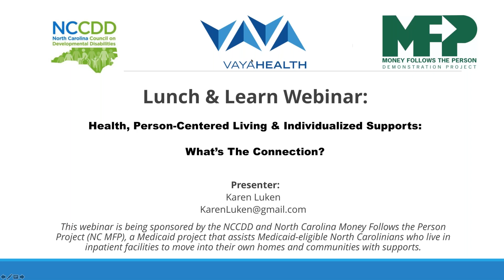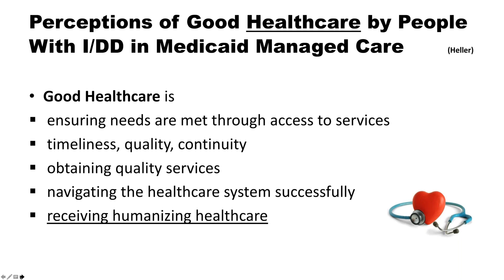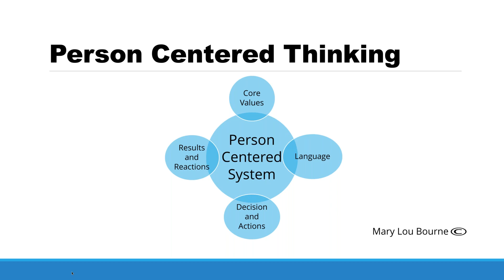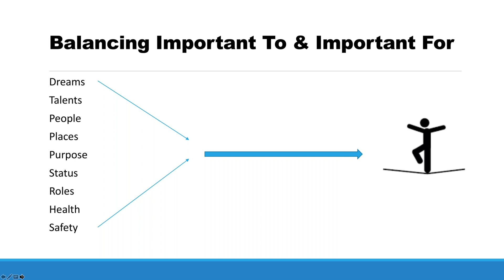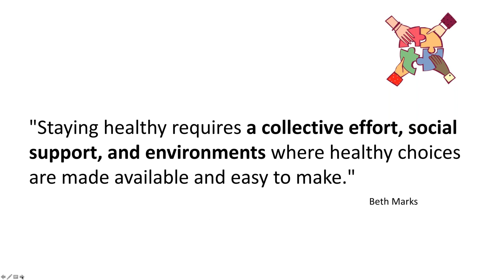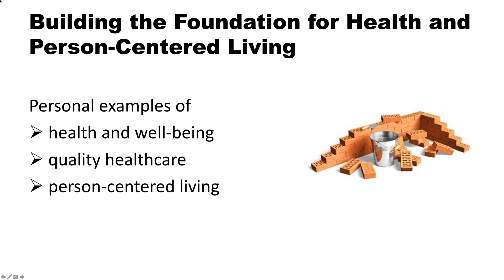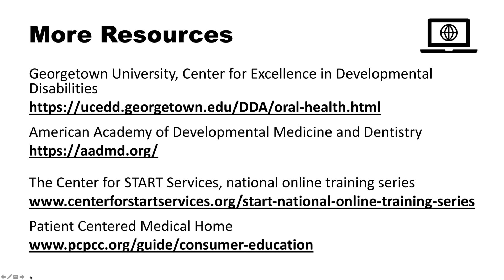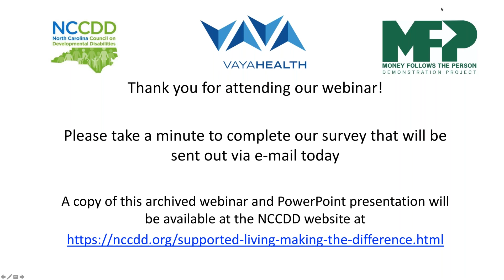Lunch & Learn Webinar: Health, Person Centered Living & Individualized Supports What’s The Con